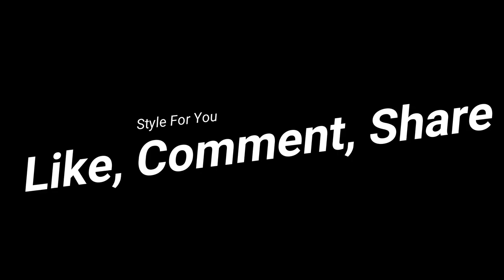Leather Trousers leggings for women